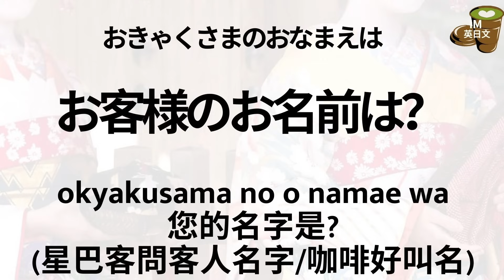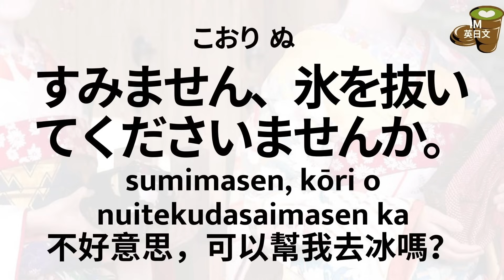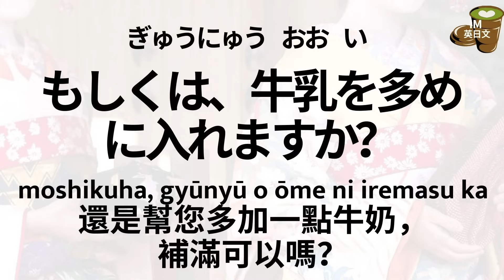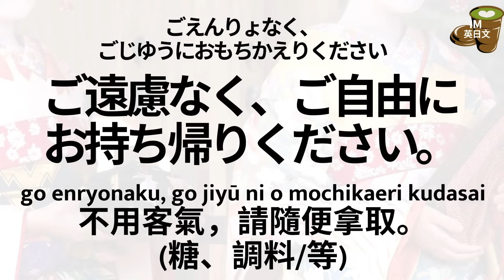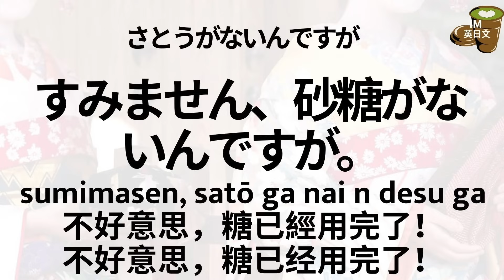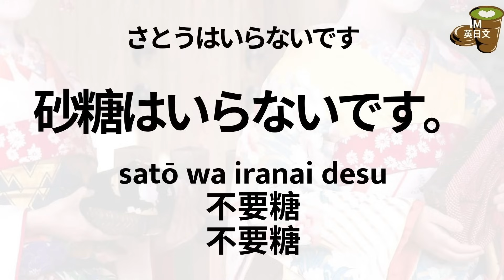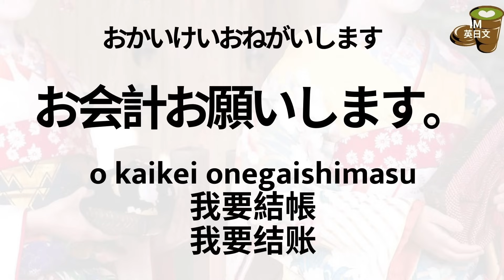90句日本旅遊必備技能：星巴客、輕點餐廳、 咖啡館：日文口語練習